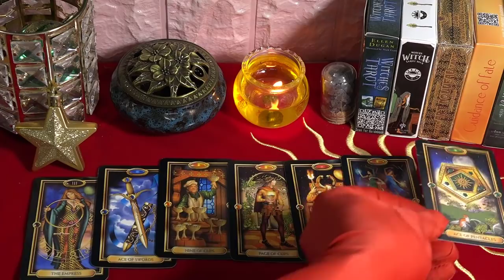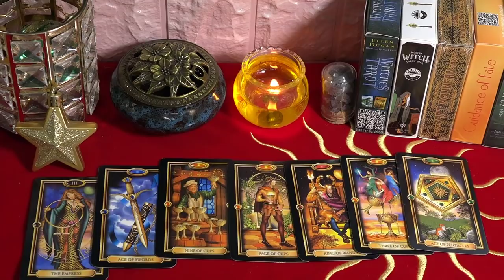Atención🙌 Horóscopo de Mhoni vidente✨ 5 de Marzo⚡️El paso trajo éxito y suerte - PREDICCIONES DIARIO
La progresión profesional de Tauro tiene tendencia a avanzar, la relación con colegas y socios es armoniosa, dándote la oportunidad de desarrollar tus capacidades. El aspecto financiero está dando grandes pasos.
♈ 04:21 Aries
♉ 06:48 Tauro
♊ 09:03 Géminis
♋ 11:36 Cáncer
♌ 13:56 Leo
♍ 16:07 Virgo
♎ 18:29 Libra
♏ 20:45 Escorpio
♐ 23:13 Sagitario
♑ 25:45 Capricornio
♒ 28:02 Acuario
♓ 30:12 Piscis